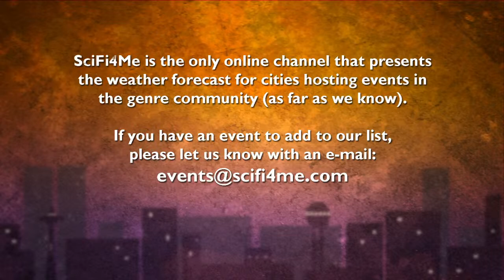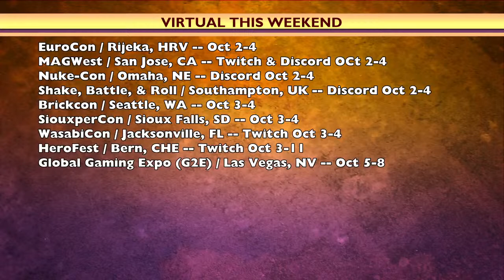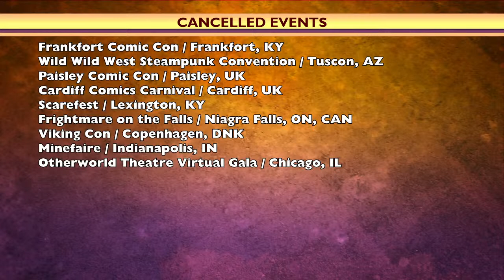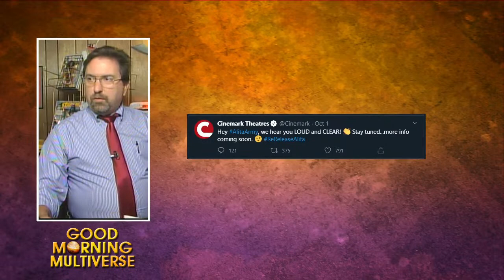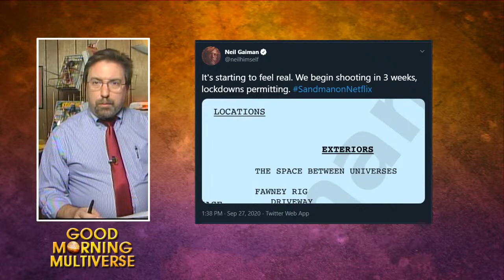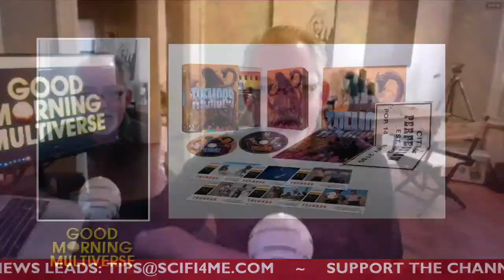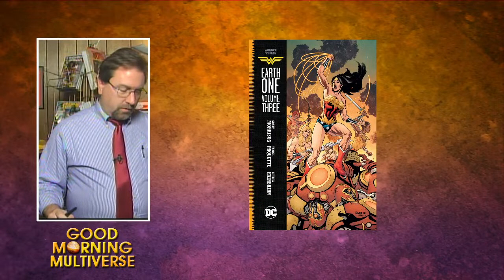GOOD MORNING MULTIVERSE: Science Fiction, Fantasy, Horror News -- Oct 3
The week's headlines, plus a wrap-up of all the comicon cancellations and new dates.

~ Alita: Battle Angel back in theaters Oct 30
~ Lord of the Rings resumes production; Cowboy Bebop to follow
~ CW shows delayed due to test processing
~ Stefania LaVie Owen joins Sweet Tooth
~ The Witches straight to HBO & HBO Max in the US
~ The Sandman begins in three weeks; Tom Sturridge to star?

HORROR:
~ M. Night Shyamalan's new film is called Old, poster released, based on French graphic novel Sandcastle
~ Bette Midler confirms reunion with Sarah Jessica Parker and Kathy Najimy for Hocus Pocus, and for her annual Hulaween fundraiser.
~ Spiral writer Josh Stolberg OK with release pushed to 2021,  reveals they considered bringing back Danny Glover
~ Tobin Bell willing to return to Saw
~ Zac Efron joins Firestarter remake
~ Christian Slater and Joe Manganiello join the voice cast of Zach Snyder's Army of the Dead anime
~ 2019's "grisly horror gem" Haunt gets 10/22 2-disc Collector's Edition Blu-Ray
~ Russel Crowe's Unhinged DVD/Blu-Ray/VOD Nov 17th
~ Full Moon Features releases new Puppet Master trunks, limited to 500
~ Blade 4K Ultra /Blu-Ray/Digital release 12/1 in 2-Disc set
~ I Spit on Your Grave 3-disc Collector's Edition in 4K in US 11/11
~ Arrow Video: Tremors 4K Ultra/Blu-Ray 12/15
~ Fade to Black finally getting Blu-Ray release, date TBA
~ Scream Factory releasing Army of Darkness in 4K Ultra, date TBD
~ Blumhouse TV co-president Maci Wiseman stepping down to deal with "challenging personal events"
~ Aaron Ashmore and Hallea Jones promoted to Locke and Key series regulars, Brendan Hines joins cast
~ Legion creator Noah Hawley pitched Alien TV series, but it wasn't picked up
~ Mayhem director Jow Lynch to direct in 2nd season of Shudder's Creepshow
~ Scott Gimple confirms new Tales of the Walking Dead is anthology series
~ Trick 'r Treat's Michael Dougherty to direct new Clive Barker Nightbreed series
~ Arrow Video adds new horror streaming service
~ Nickelodeon celebrates Halloween with kid-friendly episodes at NickJr.com
~ Animal Crossing: New Horizons adds Halloween-themed content
~ Werewolf: The Apocalypse - Heart of the Forest coming to MacOS & Windows 10/13
~ Hunt a Killer Games releases Blair Witch tabletop puzzle game
~ Dead by Daylight's Silent Hill expansion adds Cybil Bennett costume for Heather Mason
~ Norman Reedus' production company to adapt Aftershock's Undone by Blood for TV, Reedus may star
~ Todd McFarlane's Spawn issue 311 to feature Chadwick Boseman tribute cover
~ Pre-orders for Robert Englund's Nightmare Blend coffee are available from Dead Sled Coffee through 10/12

HEADLINES:
~ Greenland to go straight to PVOD in the U.S.
~ Spiderhead adds Chris Hemsworth, Miles Teller, Jurnee Smollett
~ Tor Books acquires Neon Yang's first novel The Genesis of Misery
~ Vinegar Syndrome to release 4K & Blu-Ray edition of The Beastmaster
~ Netflix developing Conan the Barbarian as a series
~ The Witcher: Basil Eidenbenz replaces Thur Ersted Rasmussen as Eskel; more spinoffs?
~ Walden Media to adapt fantasy novel Savvy with Marsai Martin
~ WB & Studio 8 to develop Black from Kwanza Osajyefo and Tim Smith 3
~ Billy Cruddup back to The Flash
~ Wonder Woman: Earth One Year Three coming Mar 9, 2021
~ The Orville: MacFarlane wants out?
~ Bill & Ted 4 rumor debunked
~ Disney Channel to develop Moon Girl and Devil Dinosaur
~ Iman Vellani is Ms. Marvel
~ Hawkeye rumor: Mockingbird to appear
~ Keanu Reeves as Moon Knight or Ghost Rider?
~ Jamie Foxx back as Electro
~ Dr Strange shoots Oct/Nov
~ Marvel: new Werewolf by Night
~ Heritage Auctions events
~ MARV hires Zygi Kamasa
~ Miles Luna leaves RT
~ Be a god?
~ Leslie Benzies: new sci-fi game Everywhere
~ Team Xecutor pirates arrested
~ DNA in amber?